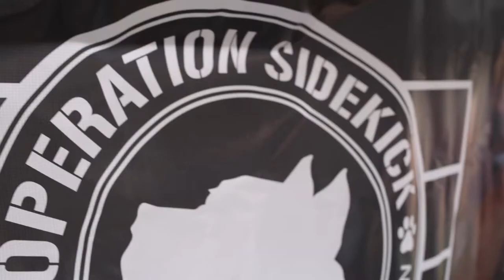Inside the American Pit Bull Foundation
APBF Founder, Sara Enos Ondrako and APBF volunteers talk about the importance driving the purpose behind the mission of the organization. From Humane Education to decreasing unnecessary euthanasia and suicide among veterans, the American Pit Bull Foundation tackles community animal welfare issues while promoting responsible dog ownership.